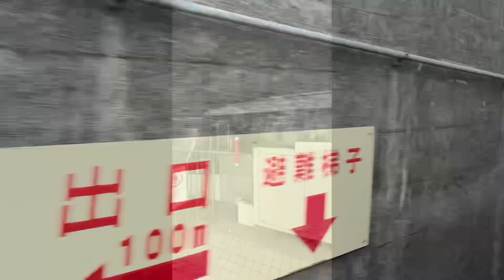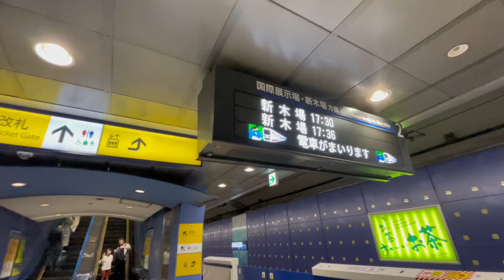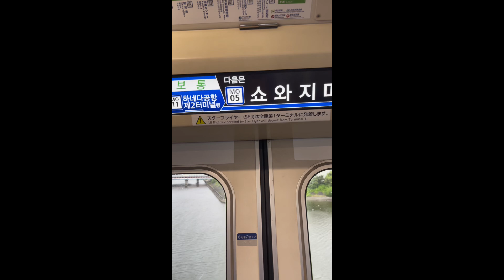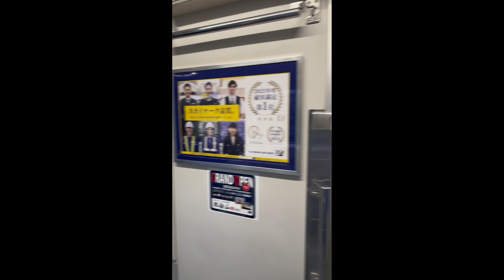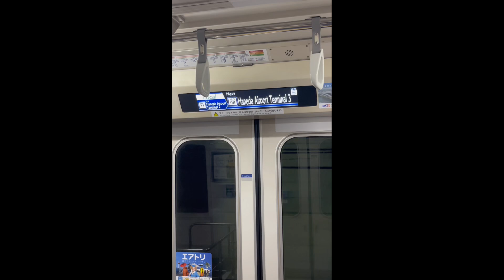FOMOS DO AEROPORTO DE HANEDA ATÉ ODAIBA DE MONOTRILHO E METRO CANAL ALECS JAPAN LIFE